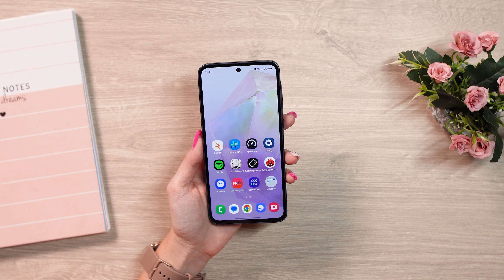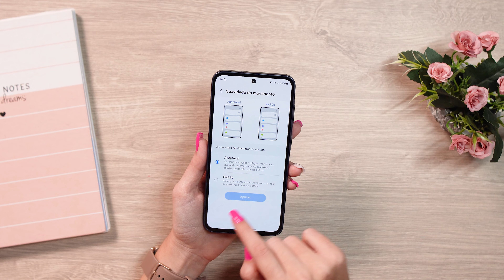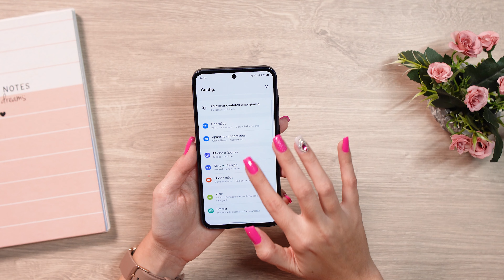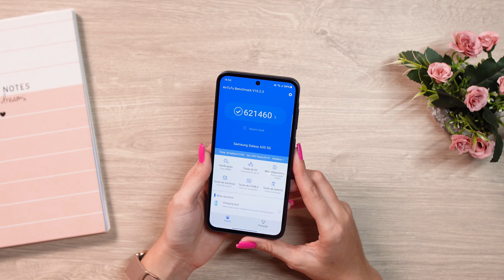Galaxy A35 é a MELHOR OPÇÃO da SAMSUNG!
Poco X6 PRO ➽
Redmi Note 13 PRO 5G ➽